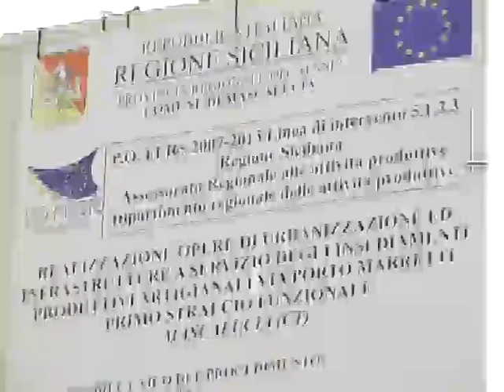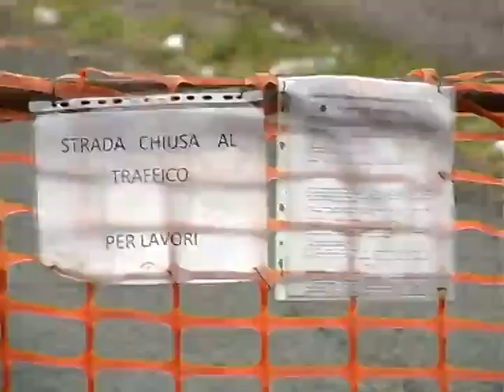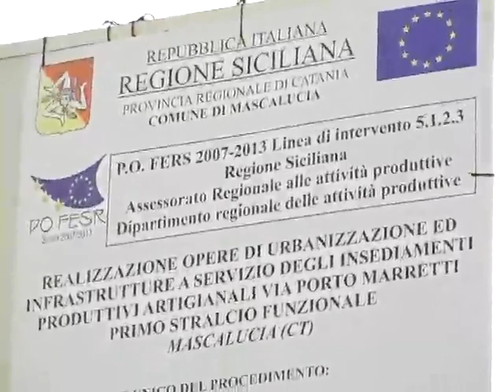Mascalucia: I lavori della zona artigianale in alto mare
Vale la pena ricordare che il "cartello di cantiere" non viene preso in visione solo dagli organi di vigilanza, ma anche dalla popolazione che intende capire come verrà modificato il territorio, l'impatto che l'intervento potrebbe avere sulle proprie abitudini e anche sull'ambiente circostante.

Un cartello di cantiere che contenga tutti le indicazioni previste , se integrato anche con un rendering dell'intervento, favorisce la trasparenza sulle opere in progetto e viene accolto favorevolmente dalla popolazione interessata e non ultimo per importanza anche nei confronti degli organi di vigilanza. Quando questo adempimento viene trascurato a causa della fretta, disattenzione o la superficialità, può comportare responsabilità anche gravi per l'impresa esecutrice dei lavori.

Eppure a Mascalucia, in Via Parco Marretti, nel cantiere che vediamo nelle immagini, nessuno dei presenti indossava il previsto casco di protezione, e neanche il responsabile dei lavori Ing, Domenico Piazza , funzionario del Comune di Mascalucia. Oltre tutto, il dato l'inquietante è quello che mancava anche il cartello dei segnali di obbligo specifico, in altre parole, quello sulla sicurezza del lavoro.

Non va dimenticato che la mancata esposizione del cartello di segnali di obbligo specifico comporta sanzioni amministrative, e le fonti normative principali che disciplinano e governano questo importante adempimento sono diverse.

Molti cittadini di Mascalucia, e noi, ci chiediamo se i lavori , come scritto sul cartello dovevano essere consegnati il 9 marzo 2013, e la consegna dei lavori risale al lontano 16 settembre 2011, perche ad oggi non sono stai ultimati?